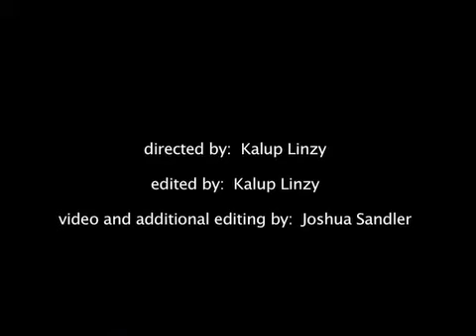WTF Music Video with James Franco.mp4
Fun fact: this is how everything looked to James Franco at the Oscars.